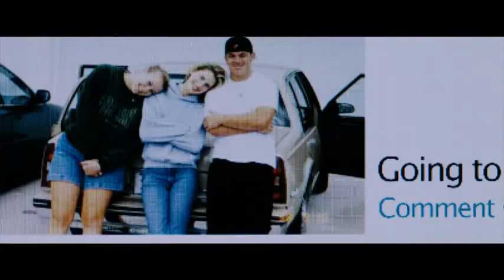The Social Network - Kino Trailer deutsch